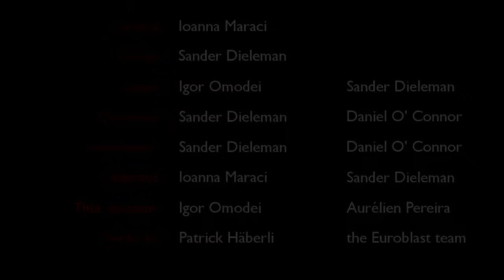got-djent.com: Euroblast vol. 7 interviews - the organisers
We had a chat with John Giulio Sprich and Daniel Schneider, the driving forces behind Euroblast festival! The interview was recorded on Saturday, October 22nd, 2011, at the festival itself.

Due to the setting, the environment was quite noisy and unfortunately not everything is easy to understand. That's why we've provided subtitles - enable them by clicking the 'CC' icon at the bottom right of the video.